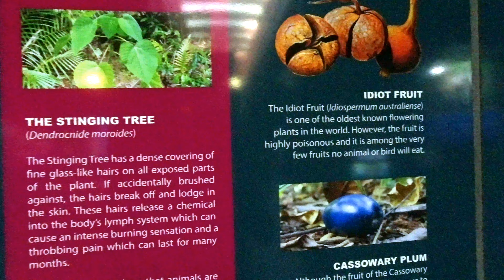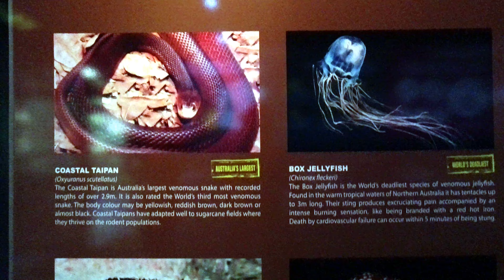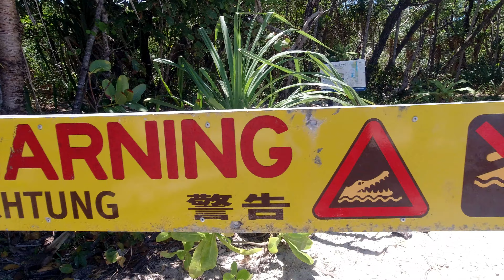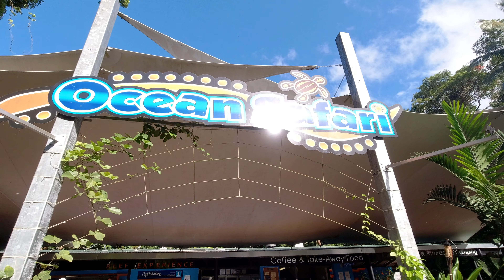Cape Tribulation, Daintree Rainforest, Ocean Safari 4k vlog - QLD Roadtrip 2020 Part 4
Continuing from Cairns to Cape Tribulation. Passing through Palm Cove, crossing the Daintree river and heading to Alexandra Lookout.
Spending the afternoon at the Discovery Center and doing some walks in the daintree, camping at Cape Tribulation and then going to the beautiful Mackay Reef for some snorkelling with Ocean Safari

Music

AEI (on behalf of NCS); ASCAP, LatinAutorPerf, BMI - Broadcast Music Inc., Featherstone Music (publishing), and 20 Music Rights Societies